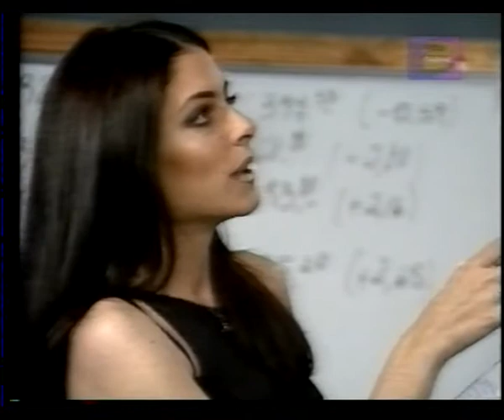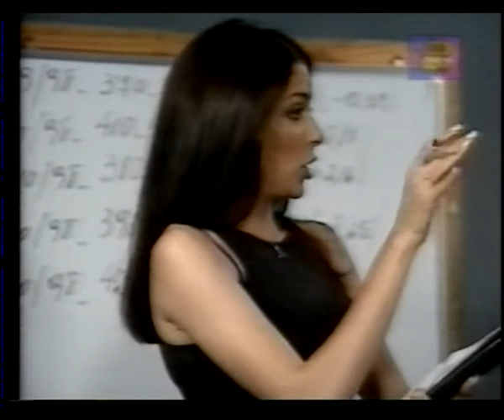Lourdes Savarese - Sketch en TV Argentina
Lourdes Savarese, participa en el programa "Zaqueo y yo" en televison Argentina (canal 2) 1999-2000.